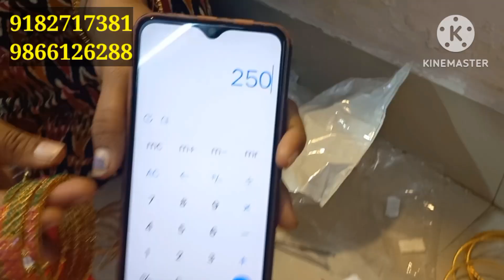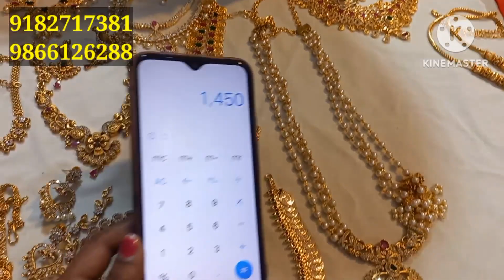bangles start 100/-fancy పూల జడలు షార్ట్ నెక్లెస్ పంచలోహం బ్యాంగిల్స్, Nakshi బ్యాంగిల్స్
Guntur
yetukuru road
near by కన్యకా పరమేశ్వరి టెంపుల్